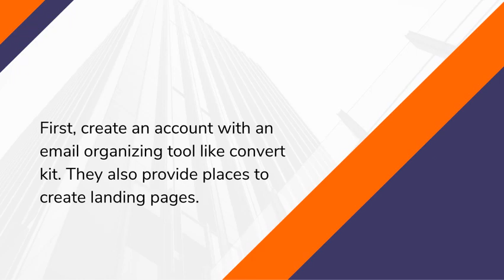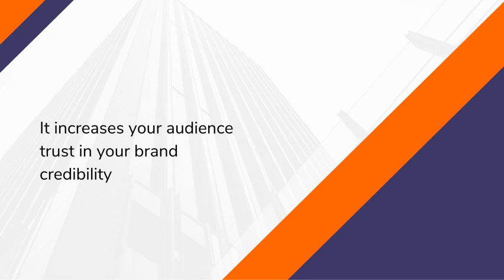Email Marketing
Here at MeetYourVA, we want to help businesses, big and small, grow to their fullest potential through the assistance of our top-caliber Virtual Assistants based in the Philippines. Our VAs have helped clients in different parts of the world most especially in the US, Canada, Europe, South Africa, and Australia.

✍🏼 Free Masterclass: How to leverage our appointment setters and to coach framework to get 10,15 or 20 appointments every month